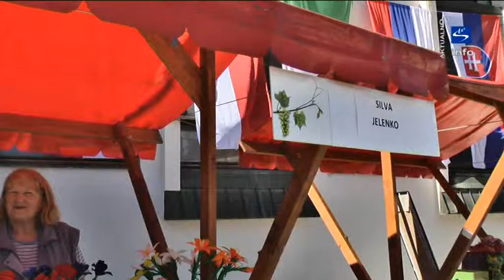Skala TV info - aktualno "Naznanitev trgatve v Slovenskih Konjicah 2013"